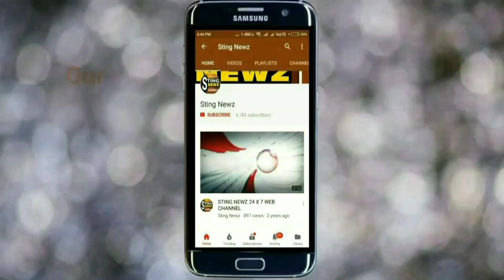করিমপুরের মানুষের আশির্বাদ আছে তাদের প্রতিও, তৃণমূলকে ছোট্ট নমুনা দেখালো বিজেপি, দেখুন